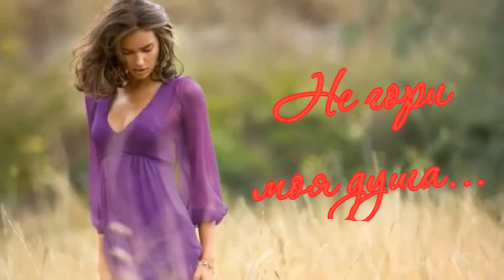Светлана Колундаева - Не гори моя душа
Светлана Колундаева -авторская песня!    ОЧЕНЬ ЧУВСТВЕННАЯ ПЕСЕНЯ
Монтаж Видео Виктор Стаценко.